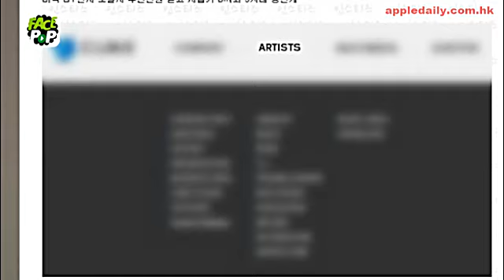傳飛美國接客賺千萬 性感女歌手G.NA疑捲賣淫風波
近年韓國娛樂圈屢傳性醜聞，近日又有韓媒踢爆知名女偶像捲入賣淫風波，性感女歌手G.NA更成為頭號嫌疑犯！

據韓媒報導，現年28歲(韓齡29歲)的女歌手(下稱A某)，於上月23日以證人身分被警方傳召，調查一起涉嫌賣淫的案件。期間A某坦承有收過賣淫邀請，但已即時作出拒絕。而警方調查後發現A某證供有可疑，隨即以刑事案件正式立案。
首爾地方警察廳國際犯罪調查隊透露，A某涉嫌在去年3月至5月期間，透過娛樂企劃公司代表出身的姜姓設計師介紹，以每次韓圜1500萬元（約港幣97000元）飛到美國進行性交易。有指A某連月來提供3次服務，以獲取約30萬港元作為報酬。
韓媒又指，A某於本月1日因合約期滿，宣布與經理人公司解約；但自從賣淫案件立案後，其所屬公司即時在官網上除去A某姓名，報導更附上了經過特別處理的官網截圖，茅頭直指4 Minute、BEAST經理人公司CUBE Entertainment。另外，知情人士更表示，A某身材豐滿、形象性感，近來雖無新作但活躍於綜藝節目……講到呢度，唔少韓國網民都認為A某就係啱啱同公司解約嘅G.NA，因為G.NA自14年發行單曲後就處於休息階段，最近只係忙於主持美妝節目《Follow Me6》。而G.NA及CUBE Entertainment方面至今未有回應。